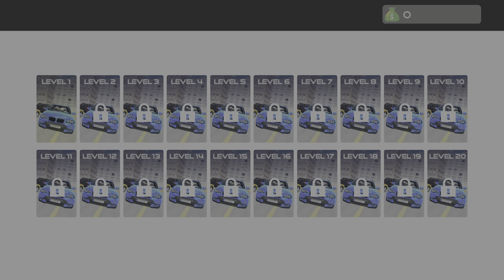SUPREME CAR PARKING SIMULATOR 2024 PS4